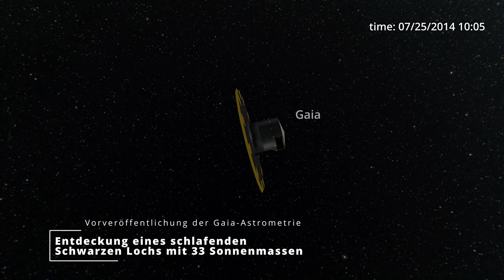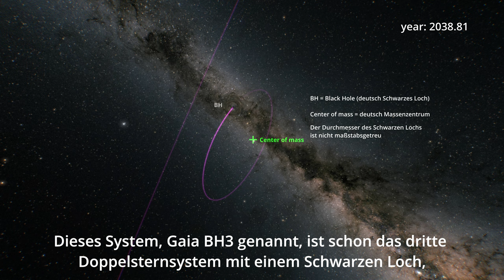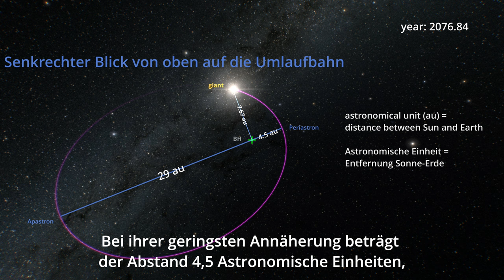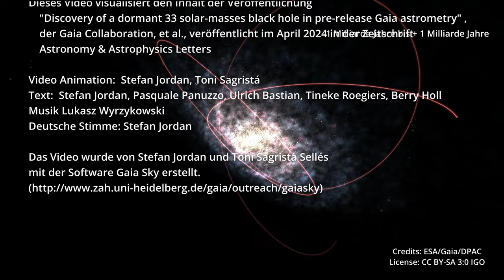Die Entdeckung eines schlafenden Schwarzen Loches mit Gaia (lange Version)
Video Animation:  Stefan Jordan, Toni Sagristá  -  Text:  Stefan Jordan, Pasquale Panuzzo, Ulrich Bastian, Tineke Roegiers, Berry Holl  - Sprecher: Stefan Jordan .
Das Video wurde von Stefan Jordan und Toni Sagristà Sellés mit der Software Gaia Sky. erstellt

Das Video visualisiert den Inhalt der Veröffentlichung "Discovery of a dormant 33 solar-masses black hole in pre-release Gaia astrometry" der Gaia Collaboration, et al., veröffentlicht im April 2024 in Astronomy & Astrophysics Letters

Das von der Europäischen Weltraumorganisation (ESA) betriebene Weltraumobservatorium Gaia entdeckte im Sternbild Adler (Aquila) ein bemerkenswertes Objekt. Ursprünglich sah das Gaia-Teleskop in dieser Himmelsregion einen scheinbar einsamen, alternden Riesenstern.

Während der Validierung der ersten fünfeinhalb Jahre der Gaia-Beobachtungen wurde festgestellt, dass der Stern alle 11,6 Jahre einen unsichtbaren Begleiter umkreist.

Die eigentümliche Bewegung des beobachteten Sterns wich erheblich von dem ab, was man für ein einzelnes Sternsystem erwartet, was die Wissenschaftler dazu veranlasste, die Existenz eines Schwarzen Lochs als plausibelste Erklärung anzunehmen. Durch strenge Analysen stellten die Forscher fest, dass dieses Schwarze Loch, das den Namen Gaia BH3 trägt, eine erstaunliche Masse aufweist, die etwa 33-mal so groß ist wie die unserer Sonne, was es zum massereichsten bekannten Objekt seiner Art in unserer Milchstraße macht.

Der Riesenstern und das Schwarze Loch bilden ein gravitativ gebundenes Sternensystem  und umkreisen etwa alle 11,6 Jahre ein gemeinsames Massenzentrum. Bei ihrer engsten Begegnung nähern sie sich einander auf nur 4,5 Astronomische Einheiten an (das entspricht dem Abstand zwischen Sonne und Jupiter), während sie bei ihrer weitesten Entfernung fast 29 Astronomische Einheiten voneinander entfernt sind, was dem Abstand zwischen Sonne und Neptun entspricht.

Darüber hinaus bietet die chemische Zusammensetzung des Riesensterns wertvolle Einblicke in seine Entwicklungsgeschichte. Sein Mangel an schweren Elementen schwere als Wasserstoff und Helium deutet auf einen besonderen Ursprung und Entwicklungsweg hin.

Im Gegensatz zu den meisten Sternen in der Milchstraße, die innerhalb der galaktischen Ebene kreisen, bewegt sich Gaia BH3 auf einer retrograden Bahn, die dem Umauf der meisten Sterne entgegengesetzt ist und die es innerhalb von  Millionen von Jahren weit von der galaktischen Ebene wegführtt.  Darüber hinaus gehört er zu einer Gruppe von Sternen im galaktischen Halo, von der man annimmt, dass er vor mehr als 8 Milliarden Jahren von unserer eigenen Galaxie aufgesogen wurde.

Diese bahnbrechende Entdeckung beleuchtet nicht nur die Mechanismen, die der Entstehung und Entwicklung massereicher Schwarzer Löcher zugrunde liegen, sondern dient auch der Validierung theoretischer Modelle in der stellaren Astrophysik.  Sie stellt einen bedeutenden Meilenstein in unserem Verständnis von Schwarzen Löchern dar und lässt auf weitere Entdeckungen hoffen, wenn die Gaia-Mission 2026 das nächste Daten Release 2026 veröffentlicht.